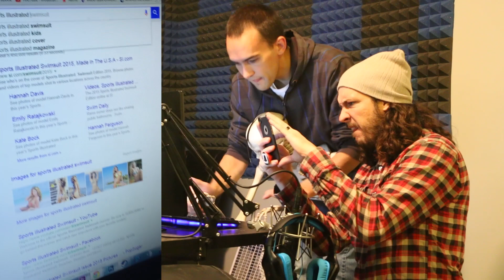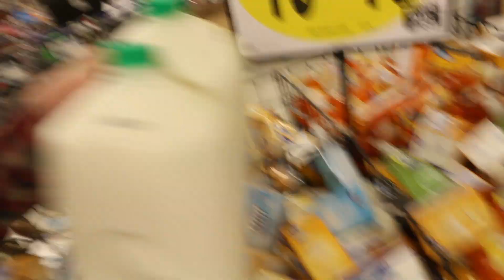Truth or Dare Skeleton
How to make a Snapchat with Shonduras
Step 1: Find a skeleton
Step 2: Make him drink milk
Step 3: Let people know about daily vlogs

ha ha, plenty more behind the scenes of our snapchats on future vlogs, hope you enjoy them!!